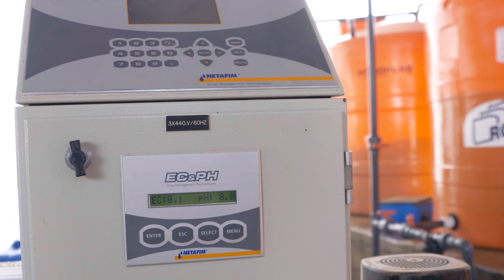The Drip Irrigation System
Drip irrigation systems help farmers manage their water resources efficiently while ensuring that crops receive precise protection. Watch this video to learn more about how they contribute to more sustainable farming.